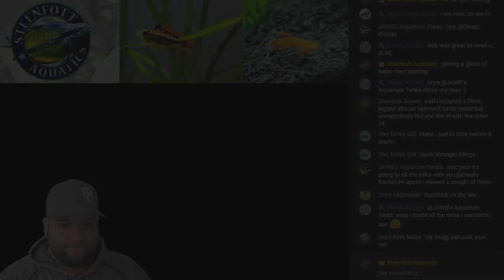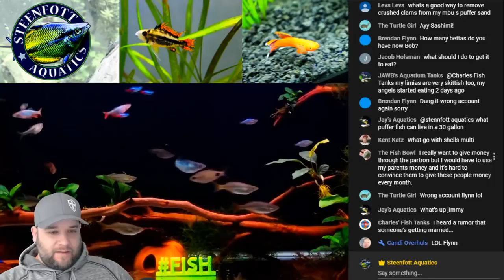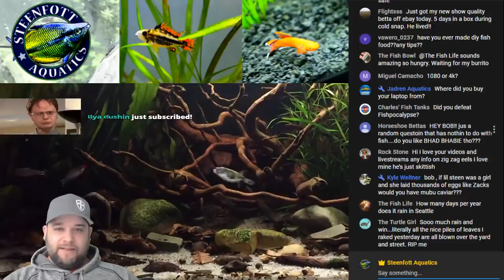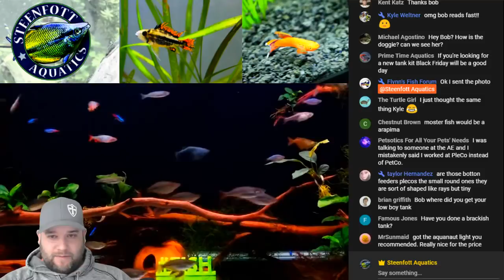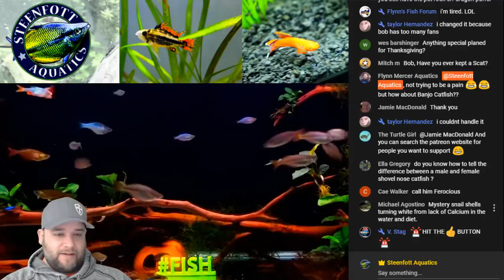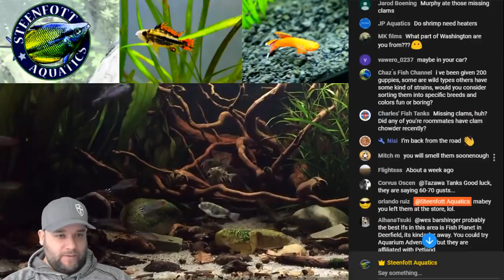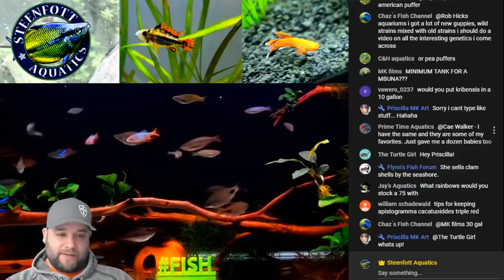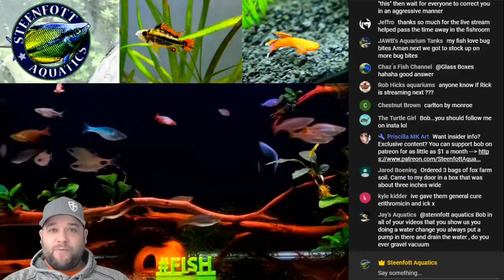Steenfott Aquatics Livestream Q&A